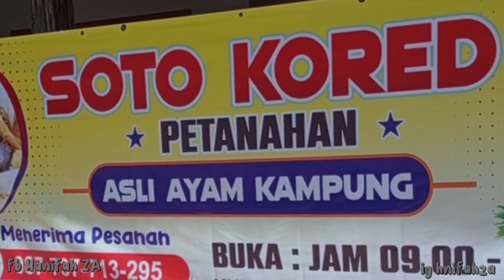DAILY VLOG💞 || Ke Pasar Petanahan Malah Dompet Ketinggalan